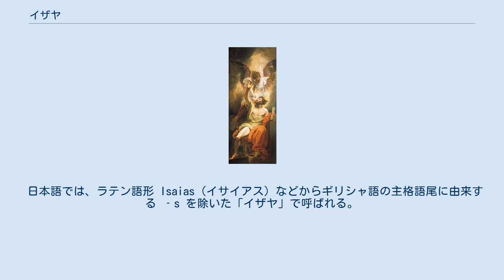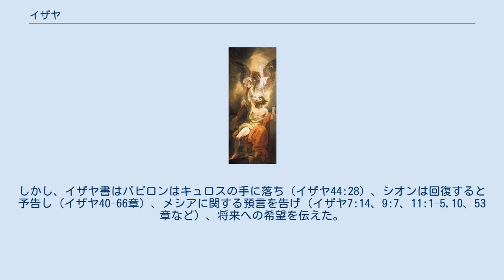イザヤ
火で唇を神聖にするイザヤ（ベンジャミン・ウエスト画 1782, ボブ・ジョーンズ大学蔵） イザヤの活躍した時代 イザヤ （ヘブライ語: יְשַׁעְיָה‎ Ysha'yah〈yesh-ah-yaw'〉, 古代ギリシア語: Ησαϊας Esaias), ラテン語: Isaias, 英語: Isaiah [aɪˈzaɪə, aɪˈzeɪə]）は、旧約聖書に登場する預言者。
ユダヤ人。
 日本語では、ラテン語形 Isaias（イサイアス）などからギリシャ語の主格語尾に由来する ‐s を除いた「イザヤ」で呼ばれる。
英語では Isaiah（アイザイア・アイゼイア）。
 正教会でイサイヤと呼ばれ聖人とされる。
 ユダ王国後期の人。
ウジヤ王からヒゼキヤ王のころ活動した（イザヤ1:1）。
また、歴代誌によれば、イザヤはウジヤの業績の書を書き記したと書かれている（歴代誌下26:22）。
 『イザヤ書』によればイザヤは結婚していて、その妻（ツィポラ）は女預言者と呼ばれていた（イザヤ8:3）。
息子が2人おり、それぞれに神の啓示により象徴的な名をつけた（イザヤ7:3、8:3）。
 イザヤはユダの不正を糾弾し、バビロンへの流刑を警告した（イザヤ39:5–7、43:14）。
しかし、イザヤ書はバビロンはキュロスの手に落ち（イザヤ44:28）、シオンは回復すると予告し（イザヤ40–66章）、メシアに関する預言を告げ（イザヤ7:14、9:7、11:1–5,10、53章など）、将来への希望を伝えた。